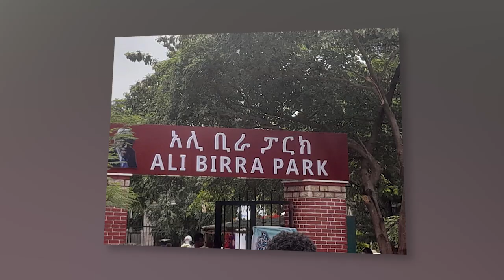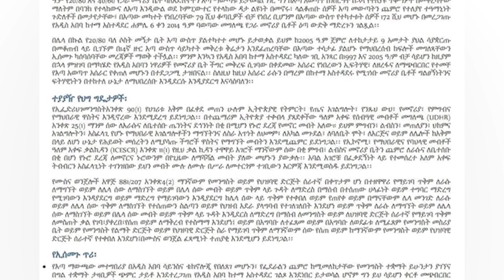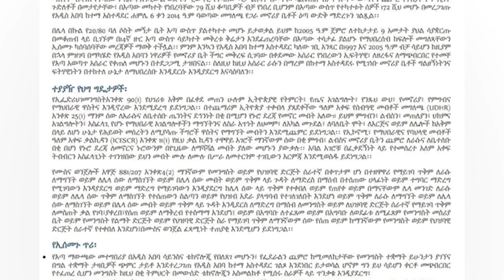የዕለቱ ዜና || ዶ/ር አርቲስት አሊ ቢራ ፓርክ | በትግራይ ባለስልጣናት የታሰሩት ጋዜጠኞች | የኮንዶሚንየም እጣ አወጣጡ በገለልተኛ አካል ይመርመር- ኢሰመጉ